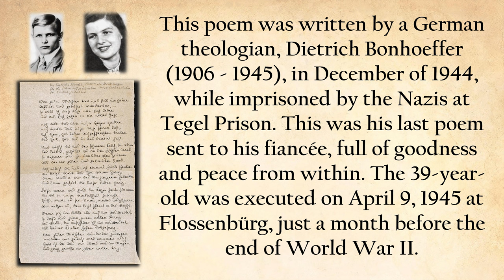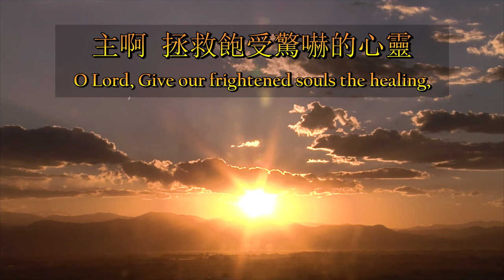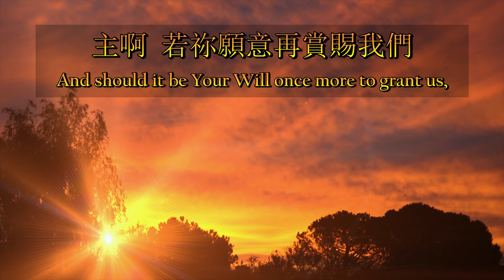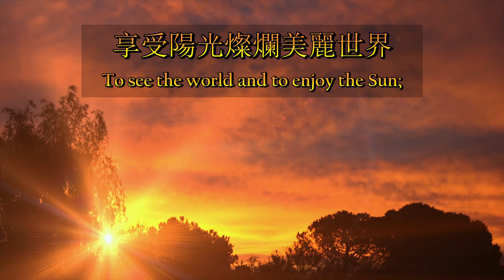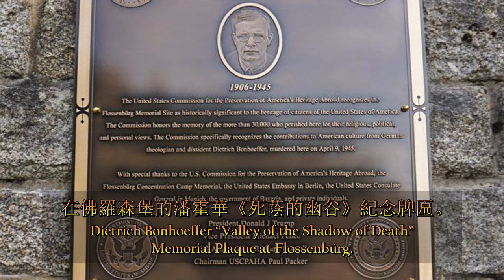所有美善力量（粵語）By Gentle Powers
By Gentle Powers 所有美善力量（粵語）

德文：Dietrich Bonhoeffer（潘霍華）（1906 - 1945），《Von Guten Mächten》，1944年創作
曲：Siegfried Fietz（1946 - ），1977年出版於巴特貝勒堡
英文：Ulrich Schaffer（1942 - ）
中文：修自林鴻信牧師

本詩歌詞是德國神學家潘霍華（Dietrich Bonhoeffer）（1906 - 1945）於1944年12月，在被納粹囚禁期間寫給未婚妻的最後詩作，內容充滿美善和平安。在1945年4月9日，年僅39歲的潘霍華被處決。

This poem was written by a German theologian, Dietrich Bonhoeffer (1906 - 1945), in December of 1944, while imprisoned by the Nazis at Tegel Prison. This was his last poem sent to his fiancée, full of goodness and peace from within. The 39-year-old was executed on April 9, 1945 at Flossenbürg, just a month before the end of World War II.

ㄚ門助福網：「潘霍華，一個順從上帝呼召、堅守信仰、不畏惡勢力的奮鬥，也為普天下教會及基督徒立下偉大生命見證的榜樣！」

所有美善力量默默圍繞我，慈愛的安慰保守每一天；
Surrounded by such true and gentle powers, So wondrously consoled and without fear;
讓我與你們走過這些日子，並與你們踏入新的一年。
Thus will I spend with you these final hours, And then together enter a new year.

所有美善力量默默圍繞我，不管如何總要耐心盼望；
By gentle powers lovingly surrounded, With patience, We’ll endure, Let come what may;
在晚上早上每個新的一天，上帝都將與我們同在。
God is with us at night and in the morning, And certainly on every future day.

儘管過去的年日折磨心靈，艱困時光重擔壓逼我們；
The worries of the old year still torment us, We’re troubled still by long and wicked days;
主啊，拯救飽受驚嚇的心靈，百般試煉中都為大喜樂。
O Lord, Give our frightened souls the healing, For which You’ve chastened us in many ways.

若祢給我們遞來沈重苦杯，滿溢著憂愁痛苦的苦杯；
And though You offer us the Cup so heavy, So painful, It’s the most that we can stand;
主啊，從祢良善慈愛的聖手，毫不顫抖心存感謝領受。
Not faltering, With thanks we will accept it, And take it as a Gift from Your Good Hand.

主啊，若祢願意再賞賜我們，享受陽光燦爛美麗世界；
And should it be Your Will once more to grant us, To see the world and to enjoy the Sun;
讓我們紀念過去美妙歲月，盼望將來在天與神同住。
Then we will all the past events remember, And finally our life with You is one.

請讓眞光溫暖閃耀地照亮，在黑暗世代照耀著我們；
Let the candles blaze today warmly and brightly, Which You brought into our darkness;
引領我們行過死蔭的幽谷，深知祢眞光在黑夜照耀。
Let’s again follow together, If it can be, We know that Your Light shines in the night.

Photo and Video Credits:

Various Artists - Free Christian Worship Stock Video Footage

Piet Van Die - Kort - “Liefde In Tijden Van Corona: Maria Von Wedemeyer”

Informationsdienst Wissenschaft - “Maria Von Wedemeyers Abschrift Von Dietrich Bonhoeffers Gedicht Von Guten Mächten”

余艷貞攝影 - 《2021年秋季北卡旅遊相簿》

Goodreads - Christine Feehan - “Seven Scary Feehan Books - Celebrating Horror Week on Goodreads!”

李顯恩攝影 - 《比特摩爾莊園圍牆花園》